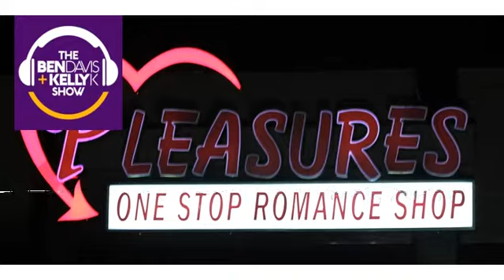Setting the Bar: A Shoplifting No No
If you can manage to make it through the day without swiping $1100 of lingerie and toys from an adult store because you’re too embarrassed to buy them… you’re doing OK.